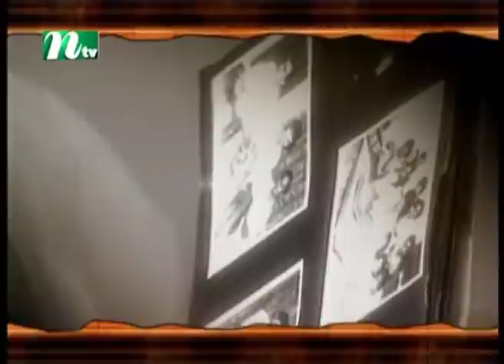Amader Anondo Bari | EP 55 | আমাদের আনন্দ বাড়ি | Tarana Halim | Litu Anam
Bangla Natok: Amader Anondo Bari | EP 55 | আমাদের আনন্দ বাড়ি | Richi Solaiman, Tarana Halim and Litu Anam | Directed by Lucky Enam.

NTV offers a diverse mix of programs such as news bulletins, current affairs, talk shows, soap operas, educational, religious, politics related programs, drama, movie, reality shows and other entertainment programs. NTV delivers reliable information across all platforms: TV, Digital platform (ntvbd.com) and Mobile. Apart from Bangladesh, NTV broadcasts its programmes in the UK, USA, Canada, some parts of Europe, Middle East, and beyond.